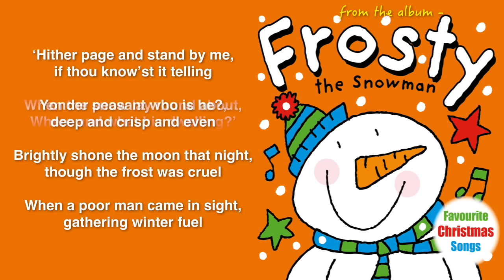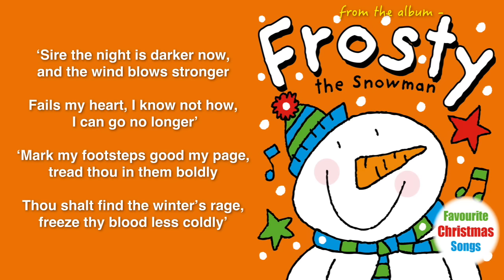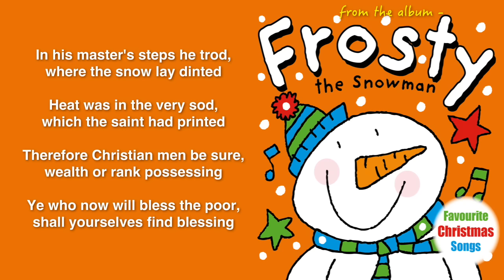Kidzone - Good King Wenceslas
Good King Wenceslas performed by Kidzone.

This version of the traditional song was arranged and produced by CYP, and is published by CYP Music.

The song ‘Good King Wenceslas ' is taken from the album -- 'Frosty The Snowman'. Published by CYP Limited in 2011.